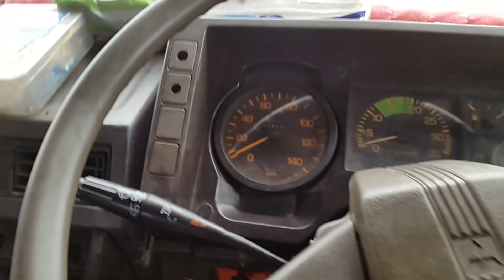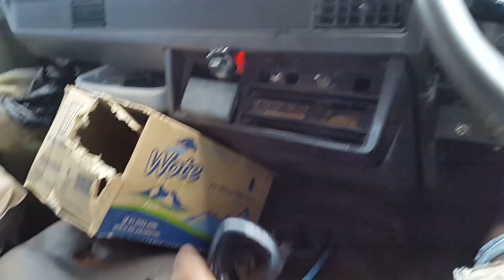Cara mengemudikan truk tronton gampang !!